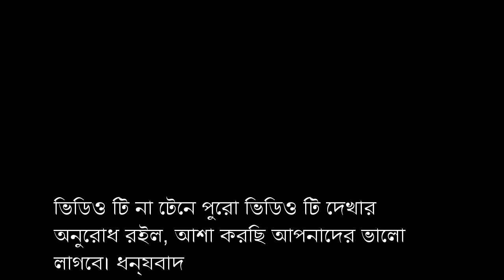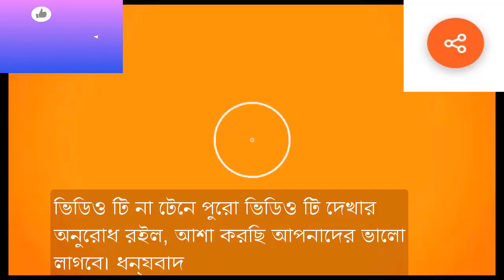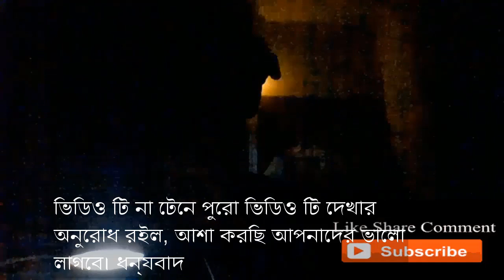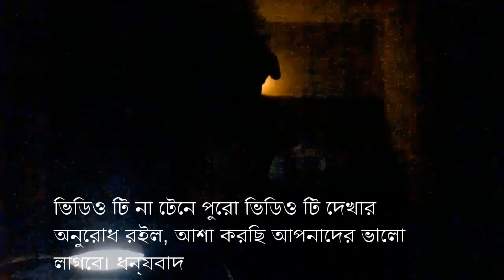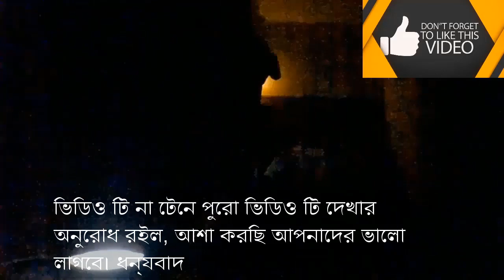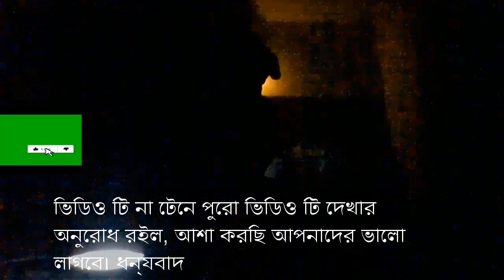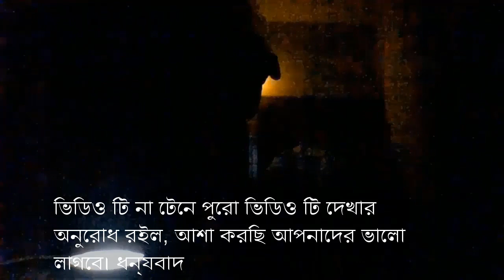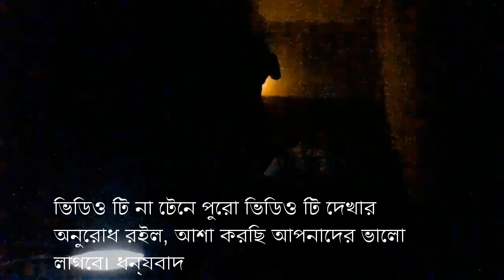বাসায় থেকে ভালো সময় কাটানোর ১০টি কার্যকারি পরামর্শ। পার্ট ১How to spend a good time at home Part-1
Hello Jonogon,
Welcome to the Brand new Artless video. How are you all...??? Hopefully no one is very good. Because they are not Corona Virus(COVID-19). The impact of the Corona virus has stopped our public life. We are no longer in our normal lives. Bangladesh could not escape the CoronaVirus grip. As of 15thApril, Corona virus outbreaks in Bangladesh Total case 1,231 Death 50 & Recovered 49 & Speaking of the world, 19,22479+ people are infected with the corona virus  13,16,215+ and 1,24,573+ have died. The anti-Corona virus has not yet been discovered, however. However, by following certain rules, we can avoid the corona virus. Examples: - Washing hands with soapy water for a while, avoiding hands, eyes and nose and maintaining social distance. If anyone has a fever, cold, cough and shortness of breath, contact IEDCR's hotline immediately. Since no antidote to the corona virus has been discovered, experts are giving more importance to staying home as an antidote. Now that we have to stay home, we will not feel good anymore. If you like your home, think about it, you can spend a wonderful time at home with 10 practical tips to organize today. Keeping myself clean and helping others stay clean.  Give your valuable feedback in the comments.

Video Title:- বাসায় থেকে ভালো সময় কাটানোর ১০টি কার্যকারি পরামর্শ। পার্ট-১ How to spend a good time at home Part-1.

অবসর সময়কে যেভাবে  সঠিক ভাবে কাজে লাগাবেন । Use leisure time properly! Success tips,অবসর সময়, বেকার সময়, অবসর সময়কে কাজে লাগান,সময় কাজে লাগানোর উপায়,অলস সময় কাজে লাগানোর উপায়, অবসর সময় কাজে লাগানোর উপায়, যেভাবে আপনি আপনার সময়কে সঠিকভাবে ব্যবহার করবেন,the value of time in bangla,সময়ের মূল্য কতটা,সময়ের মূল্য,Value of Time, bangla motivational video, motivation and success tips, how to be success in your life, 10 ideas on how to spend quality time at home,The 35 Best Ways to Spend Your Free Time,What are some of the best ways to spend time at home alone, how do you spend your free time,productive things to do in free time at home,free time activities,what do you do in your free time,how to spend time alone,i have a lot of free time,i don 't know what to do with my free time,what do you do in your spare time,what to do with free time at work,what to do in free time in office,spending time at home quotes,things to do in your free time at home, How to speand time with god, how to speand good time alone, Artless

করোনা ভাইরাস সম্পর্কে কিছু সত্য মিথ্যা। গুজবে কান দিবেন না। There is some truth about the Covid19

Me on Social Site:-